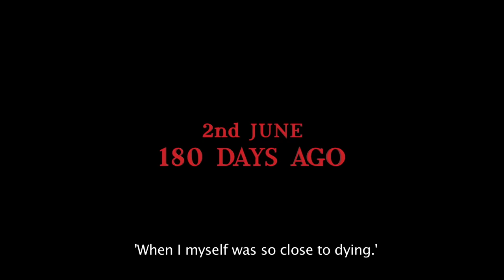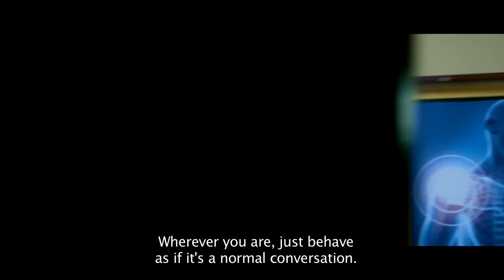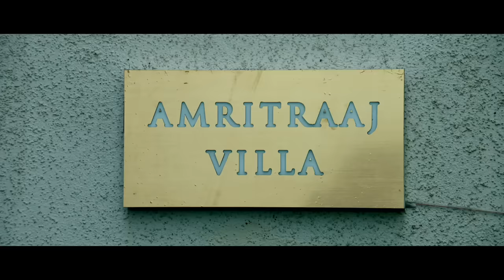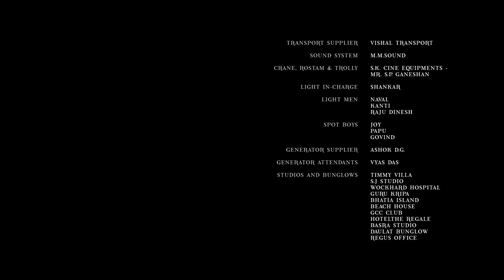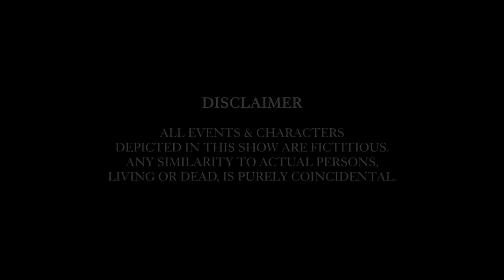Hadh | Episode 1 of 9 - '180 DAYS AGO' | A Web Original By Vikram Bhatt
VB On The Web Studios presenting the web series "Hadh". Featuring Vidur Anand, Trishaan Singh Maini, Pranav Sachdev, Tithi Raaj, Meisha Sakshi Iyer, Simran Kaur Suri, Shreeradhe Khanduja, Ishika Taneja and Directed by Siddhant Sachdev.

Amit Amritraaj, the owner of Amritraaj Constructions, has two years left to live. An empire of millions needs its next CEO. Amritraaj decides to play a game for the throne between his son, Arjun; his illegitimate son, Karan; and Veer, his employee who has been like a son to him.

Credits:

Cast - Vidur Anand, Trishaan Singh Maini, Pranav Sachdev, Tithi Raaj, Meisha Sakshi Iyer, Simran Kaur Suri, Shreeradhe Khanduja, Ishika Taneja
Dialogues by - Jessica Khurana
Directed By - Sidhant Sachdev
Produced By - SonyLiv and Loneranger Productions Pvt. Ltd.
Creative Director - Krishna Bhatt
Executive Producer- Dharmendra Rawal
Line Producer - Mehboob Ansari
Production Designer - Priya Shree and Satya Shekar
Costume Designer - Nidhi Yasha
Editors - Kuldeep Mehan, Sudhir Mehan
DOP - Indrajit Bansal
VFX and DI - Pixel D Post Pvt. Ltd.
Audiographer - Sharvan Kumar Thakur

Watch Now All Episodes Hadh Series